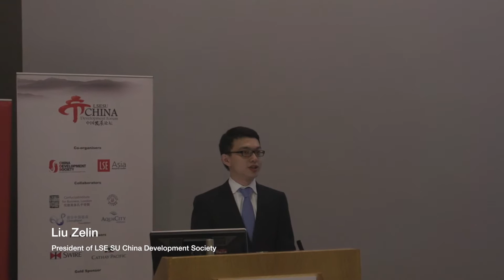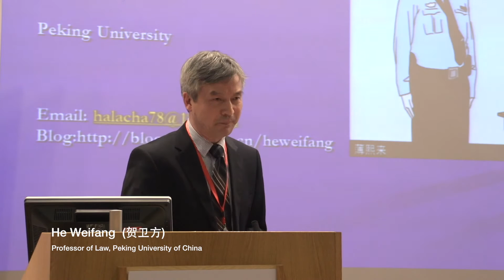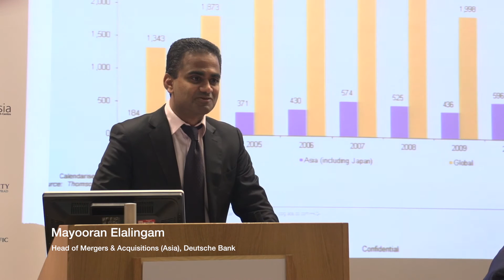LSE SU China Development Forum 2014 Highlight Video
The LSE SU China Development Forum 2014 'Rebalancing China' was hosted on the campus of the London School of Economics and Political Science on Saturday, 8th February 2014.